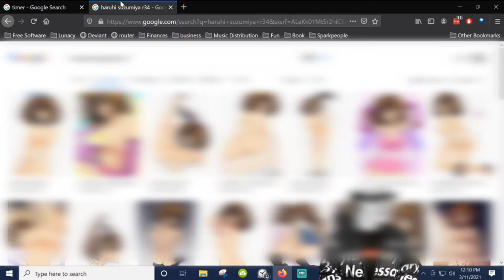Haruhi Suzumiya Sauce Speedrun (Google) (Former WR)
So, imma massive haruhist (Haruhi simp) and so I decided to sauce / google speedrun one of my all-time favorite waifus: Haruhi Suzumiya from The Melancholy of Haruhi Suzumiya. I hope you guys enjoy this as much as I did ;)